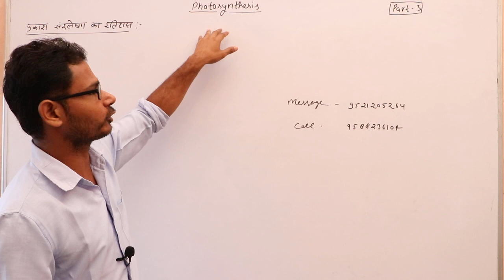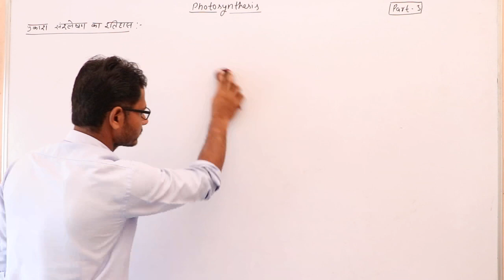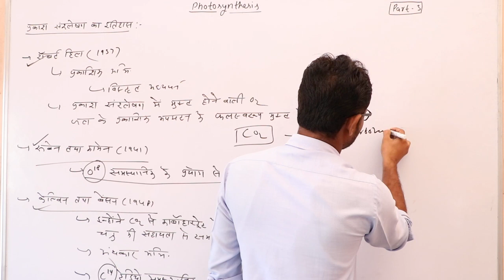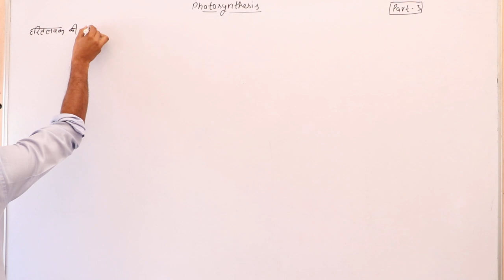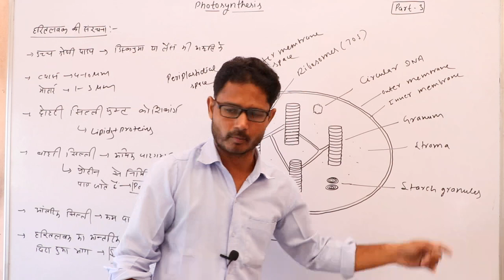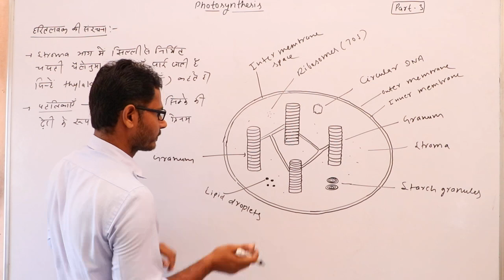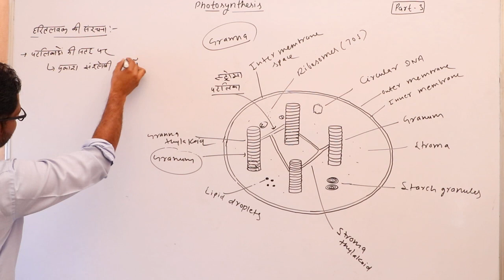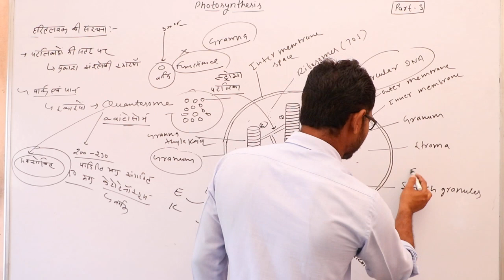Chapter:- Photosynthesis (Part 3) 12th Biology By Lalit Sir Shri shyam school bhadra